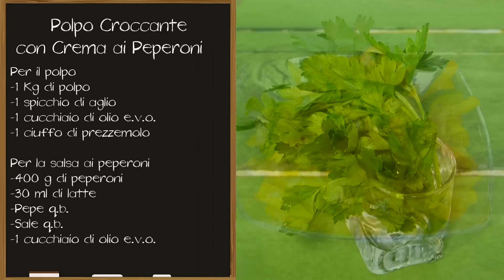Polpo Croccante con Crema ai Peperoni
Polpo Croccante con Crema ai Peperoni - Un antipasto di pesce delizioso, davvero irresistibile! Segui i consigli e i segreti di preparazione, il risultato è assicurato!

Ingredienti Ricetta

Per il polpo

    1 Kg di polpo
    1 spicchio di aglio
    1 cucchiaio di olio extravergine d'oliva
    1 ciuffo di Prezzemolo

Per la crema ai peperoni

    400 g di peperoni
    30 ml di latte
    1 cucchiaio di olio extravergine d'oliva

Per la glassa al balsamico

    5 cucchiai di aceto balsamico
    10 g di zucchero

Preparazione Polpo Croccante con Crema ai Peperoni

1. Pulire il Polpo come riportato su QUESTA RICETTA.

2. Lessare il polpo, calcolando 18-20 minuti di cottura per chilo di mollusco. Spegnere il fuoco e lasciar intiepidire il polpo nel proprio liquido per ammorbidire la carne.

3. Chi desidera, può rimuovere la pelle dal polpo aiutandosi con un coltellino oppure con della carta assorbente.

4. Tagliare il polpo a pezzi, seguendo i tentacoli.

5. Preparare la salsa ai peperoni, che farà da specchio al polpo croccante. Lavare i peperoni, rimuovere i semini ed i filamenti interni. Tagliare i peperoni a piccoli pezzi e rosolarli in padella con un filo d'olio, sale e pepe. Cuocere per una decina di minuti a fiamma moderata, coprendo con il coperchio. Passare i peperoni al mixer, aggiungendo 30 ml di latte. Filtrare attraverso un colino a maglie fitte.

La tradizione insegna
Per rendere i peperoni più digeribili, si consiglia di lasciarli in ammollo in acqua e sale per 20 minuti. In alternativa, rimuovere la pellicina esterna dai peperoni dopo averli fatti passare al forno per 20 minuti.

6. Preparare la riduzione all'aceto balsamico. Versare alcuni cucchiai di aceto balsamico in una padella, aggiungere un cucchiaio di zucchero e portare a cottura mescolando di tanto in tanto. La riduzione è pronta quando il liquido sarà evaporato per metà. Lasciar raffreddare: man mano che la temperatura si riduce, la glassa addenserà.

7. Scaldare un cucchiaio di olio in una padella ed aromatizzare con uno spicchio di aglio. Far dorare i pezzetti di polpo in padella, mantenendo una fiamma vivace per un paio di minuti. Abbassare la fiamma e cuocere per altri 5 minuti. A questo punto, aromatizzare con abbondante prezzemolo tritato.

8. Servire il polpo su un letto di salsa ai peperoni, accompagnando con glassa all'aceto balsamico.